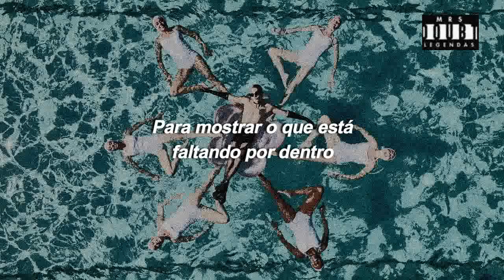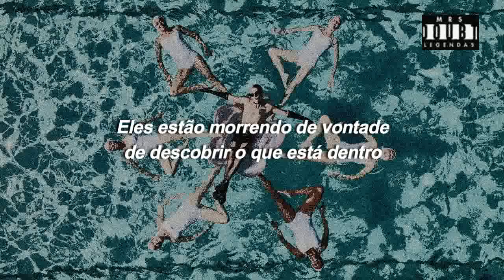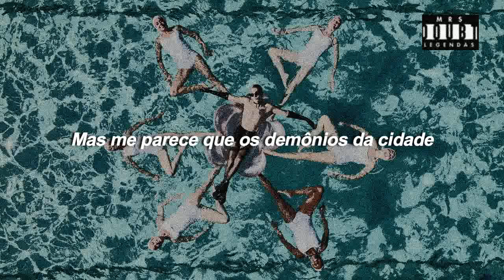palaye royale - no love in la (legendado)